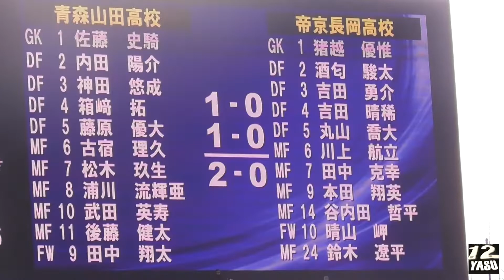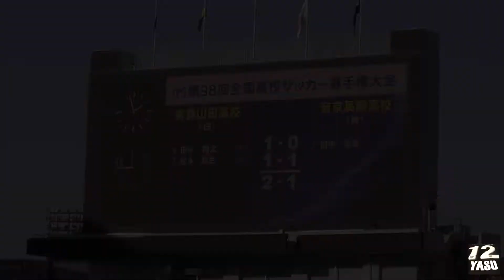2020.1.11 【準決勝】《後半》青森山田高校(白) vs 帝京長岡高校(緑)